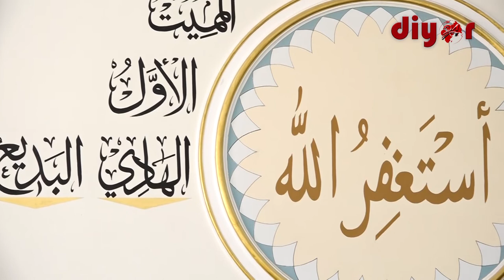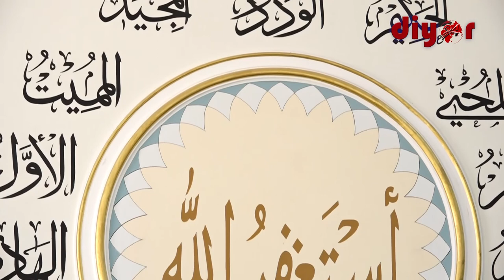Ғафлатда қолманг! Тақдирлар белгиланадиган кеча – Лайлатул қадр кечаси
Лайлатул Қадр кечаси қачон бўлади? Абул Олия розияллоҳу анҳу айтадилар: “Бир аъробий Пайғамбаримиз соллаллоҳу алайҳи васалламнинг ҳузурларига келиб, “Қадр кечаси қачон бўлади?” деб сўради. Расулуллоҳ соллаллоҳу алайҳи васаллам: “Қадр кечасини Рамазоннинг илк ва энг сўнгги ҳамда тоқ кечаларидан изланглар!” дедилар (Имом Абу Довуд ривояти).

Лойиҳамизнинг бу галги сонида Олтинсой туманидаги "Қорлиқ" жоме масжиди имом хатиби Ҳамидуллоҳ Турдиевнинг "Лайлатул қадр кечаси" мавзусидаги маърузасини тинглайсиз.